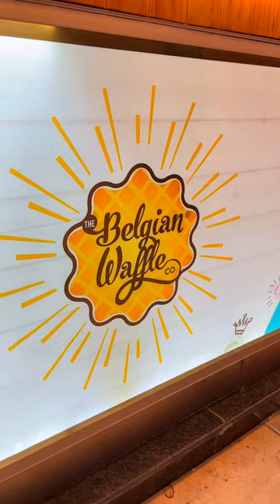Belgian Waffle at Pacific D21 Mall, Dwarka.